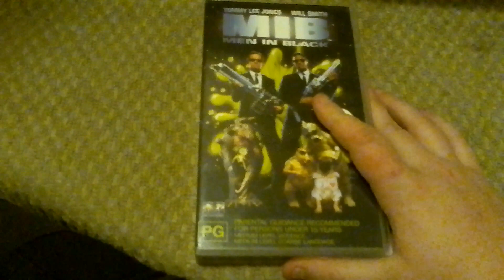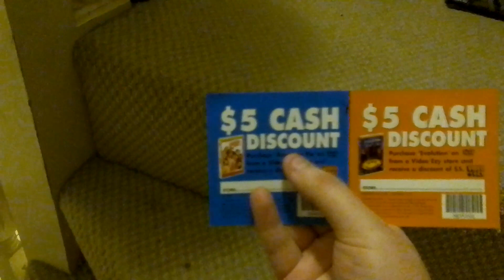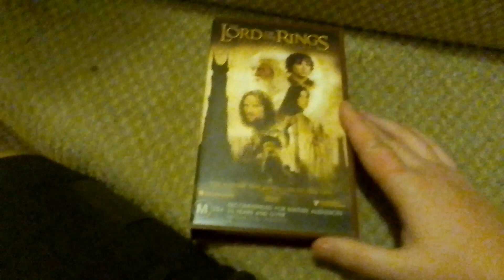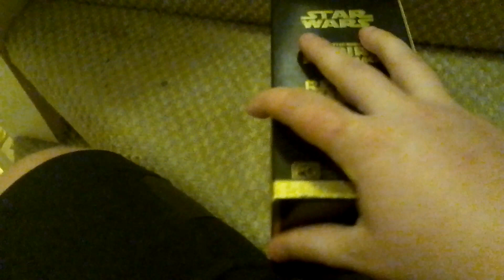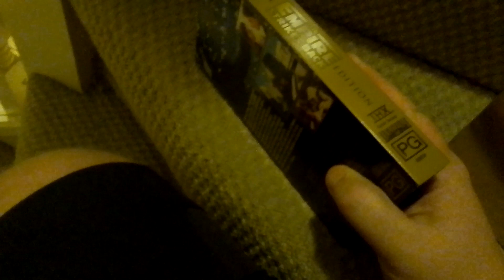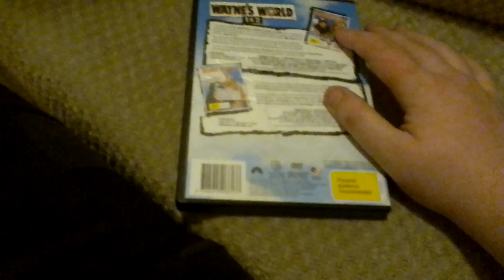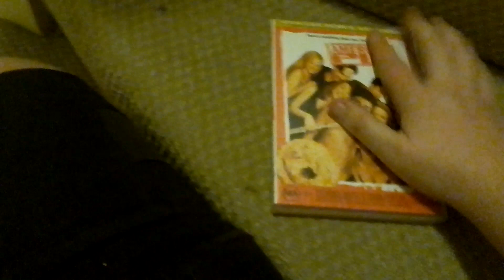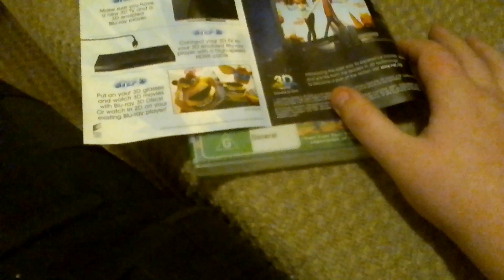VHS DVD Blu-ray 3D update 15 June 2023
the lord of the rings the two towers I got than on DVD and VHS and same as men in Black and I got Wayne's World the first one on dvd